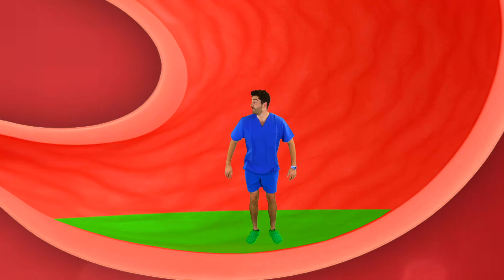How Does The Digestive System Work? | Learn Healthy Habits for Kids with Dr. Brushy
Welcome to Dr. Brushy. The place where kids play, learn, sing, and explore healthy habits together every day. In this episode, Dr. Brushy takes kids on a fun-filled journey through the digestive system to learn how our bodies turn food into energy. From the very first bite to the final stop, we’ll discover what happens inside your mouth, stomach, and beyond. Kids will see how chewing, swallowing, and nutrients all work together to keep their bodies healthy, strong, and growing!

Join us as we explore science, healthy eating, and the magic of the human body in a way kids will love. Perfect for preschoolers, toddlers, and families learning together!